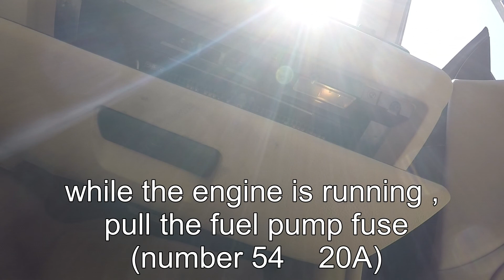Fuel Filter Leaking Repair On BMW E46 325 CI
After smelling some Fuel inside the car i knew it's from the filter ...       I hope it will help you  doing those simple things by yourself.
Ensure using all safety gears and procedures !